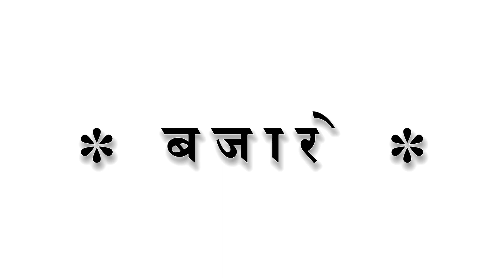वेज पिज्जा ममोज (शायरी)2023 new song lyrics stutas